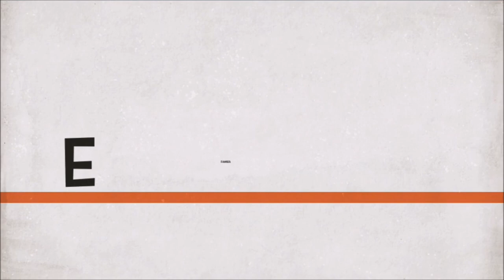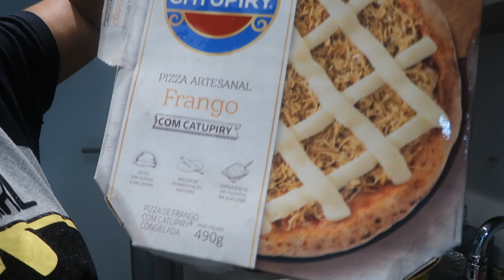1ª NOITE no APÊ Novo. Tentando organizar a bagunça | Ju Tomé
Existe amor no meio do caos e no meio de tanta bagunça cá estamos nós na 1ª NOITE no APÊ Novo. Tentando organizar a bagunça | Ju Tomé
ATIVE as notificações, COMENTE e Dê um LIKE!

Obrigada pelo carinho de vocês e DEUS os abençoe! Bjocas Ju e familia